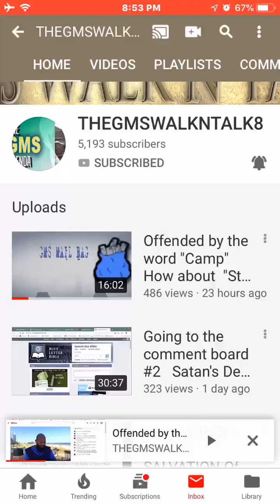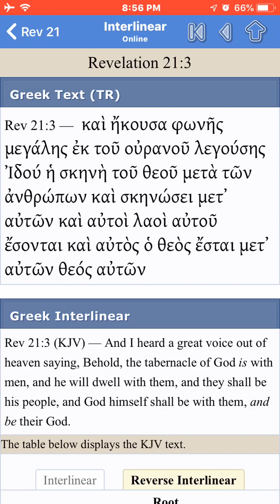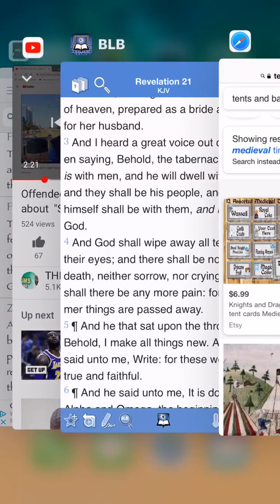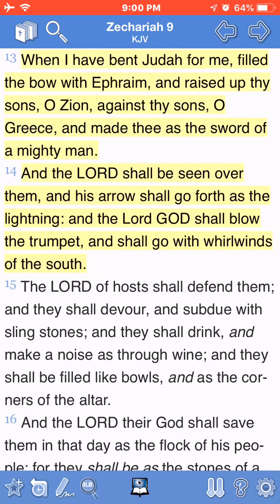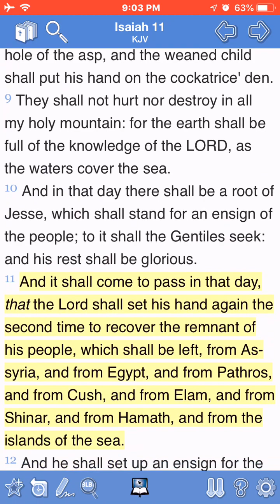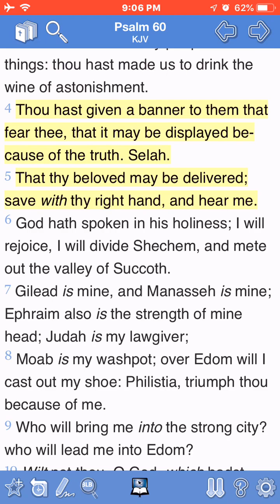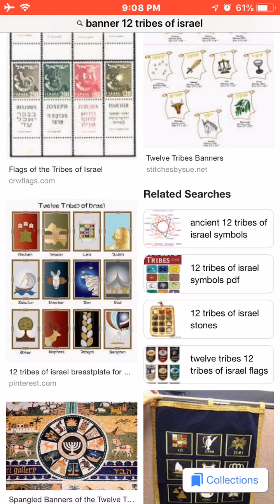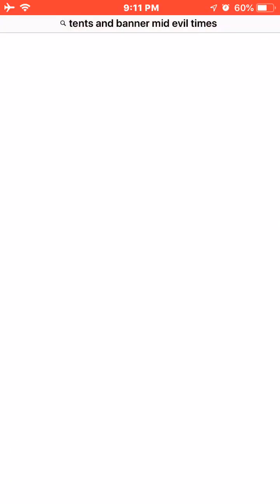RE: Offended By The Word ”Camp” Well The Scriptures Says “EnCamp” (Tabernacle,Ensign,Banner)